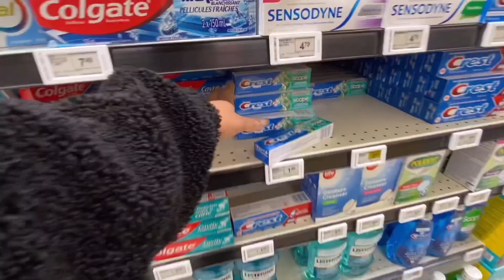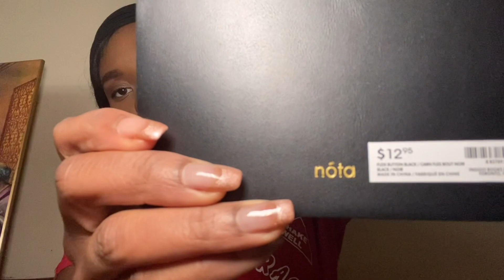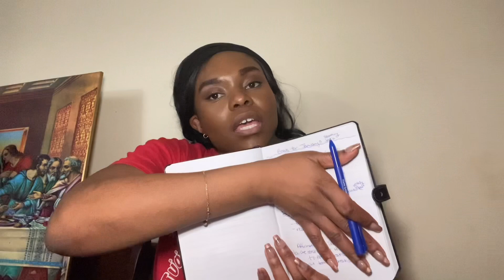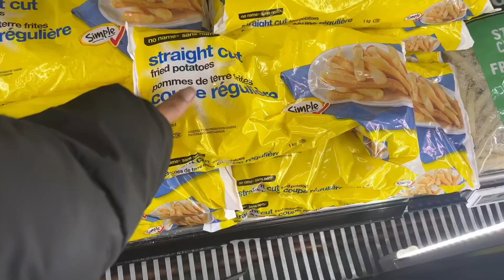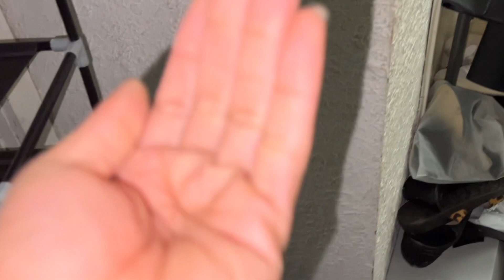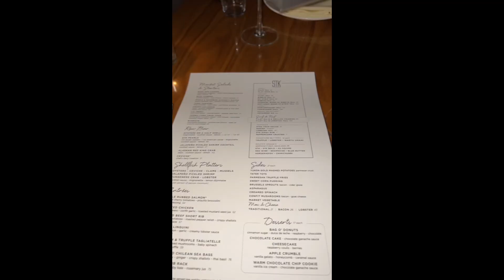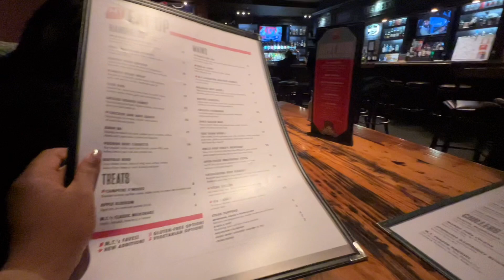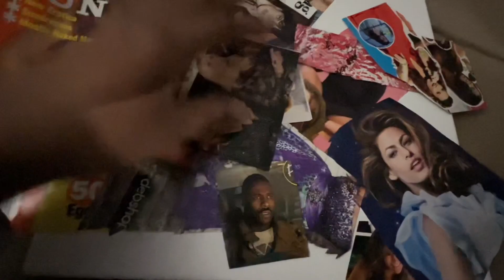NEED TO RESET MY LIFE, MEDICAL PROCEDURE, TUNACADO SANDWHICH, TORONTO NIGHTS OUT, VISION BOARD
This is my first 2023 vlog. I am resetting my entire year with some goal setting, vision board decorating, and social media strategizing. I also did a very important medical procedure. I started to meet my yearly goal which is to go out and have a good time. But this time we had a good time at a Toronto restaurant called STK. I also made the tiktok viral tunacodo. I do love tuna!

It took me a long time to upload this video because i was travelling and for some reason no had a flash drive. 🤦🏽‍♀️